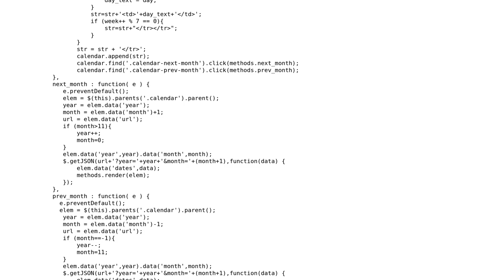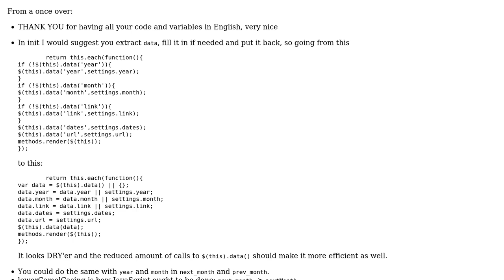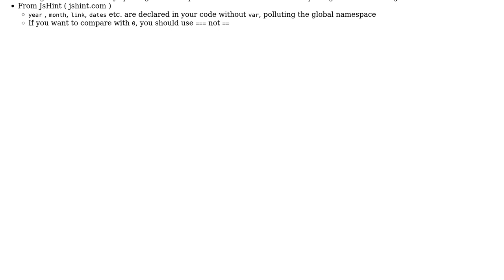Code Review: jQuery calendar plugin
With thanks & praise to God, and with thanks to the many people who have made this project possible! | Content (except music & images) licensed under CC BY-SA | Music | Images & others | With thanks to user konijn user AduchiMergen user 200_success and the Stack Exchange Network Trademarks are property of their respective owners. You are responsible for your own actions.